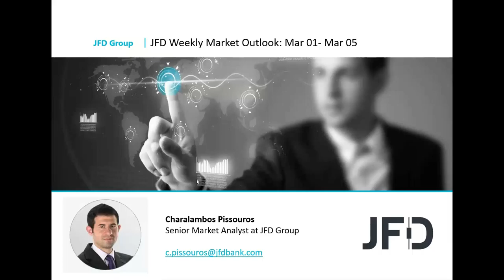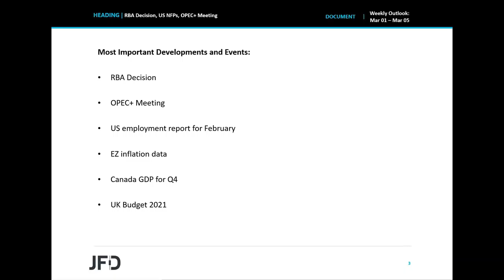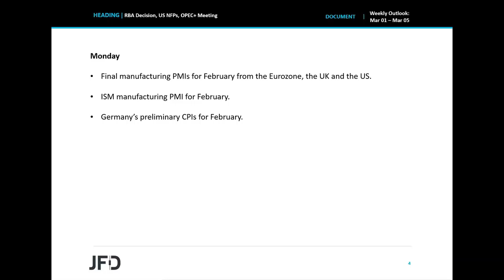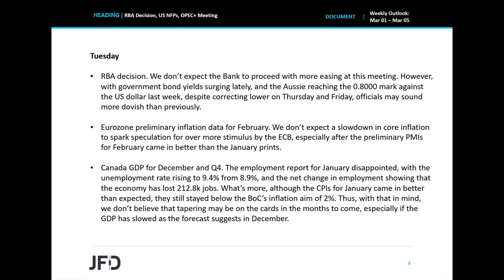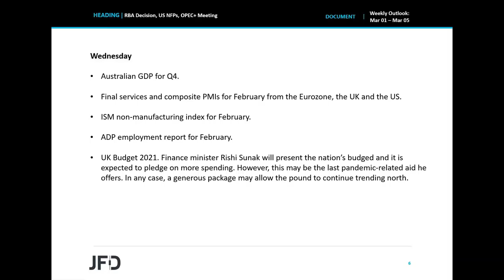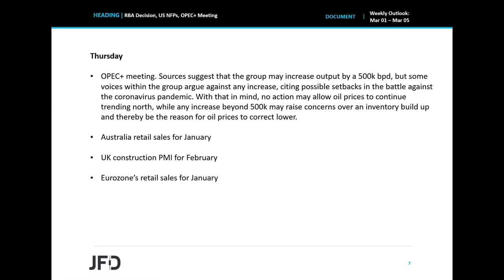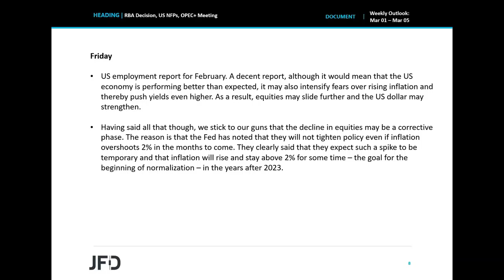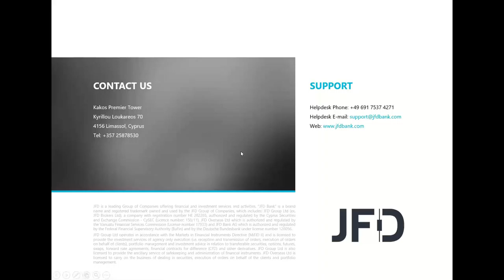Weekly Outlook: Mar 01 – Mar 05: RBA Decision, US NFPs, OPEC+ Meeting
Given the latest surge in government bond yields around the globe, investors may pay extra attention to the US employment report for February, due out on Friday. A good report may add to expectations over an overheating economy, which could result higher inflation, and thereby equities may slide further. The RBA decision on Tuesday and the OPEC+ meeting on Thursday may also come into the limelight.